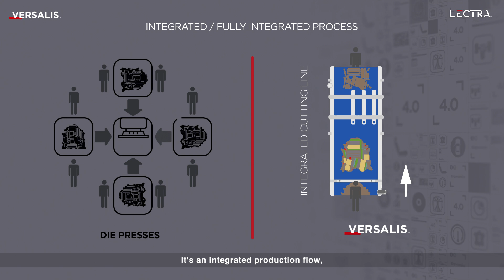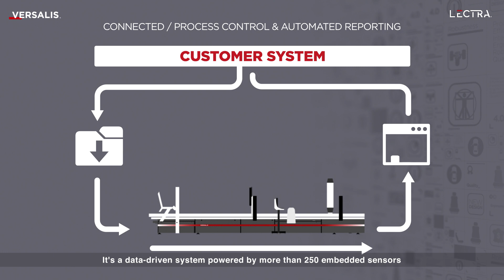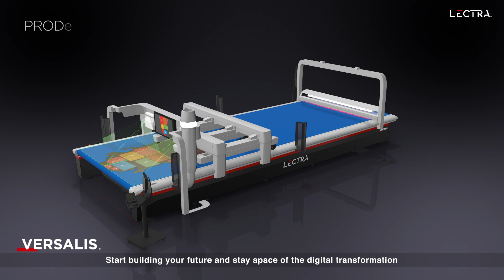Lectra Versalis® Automotive - 4.0 ready digital leather-cutting solution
From hide qualification to offloading, Lectra’s Versalis all-in-one digital leather cutting line minimize your cost per cut kit and optimize your competitiveness with advanced productivity, yield efficiency and agility to your leather cutting room.

Thanks to decades of Lectra expertise in leather, Versalis technology brings performances into leather cutting room for mass production in the respect of automotive standards.

Versalis 4.0 ready solution generate data for multi-site monitoring or continuous improvement purpose and maintain digital continuity of your cutting room to ensure agility and short lead-time required by the automotive supply-chain.

In the era of sustainability, Versalis brings material savings and a safe environment for workers. Further than that, Lectra UX designers have worked to provide an ergonomic experience and optimize workers learning curve.